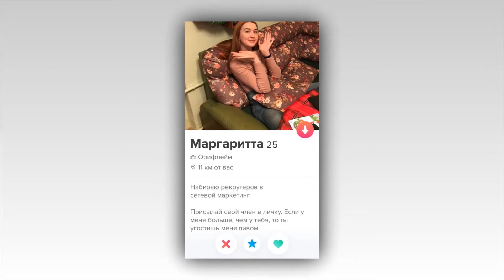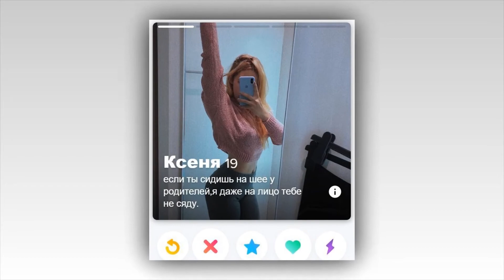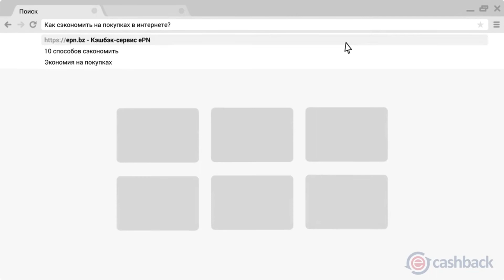Девушки из приложения знакомств Tinder